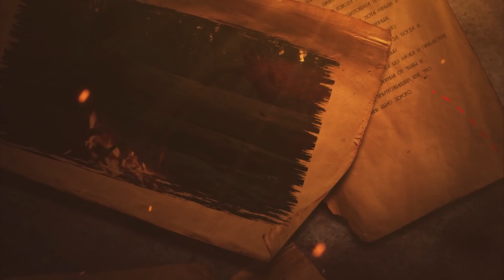Страшная история на ночь | АСТЕРОИД ДЬЯВОЛА | Черный Рик